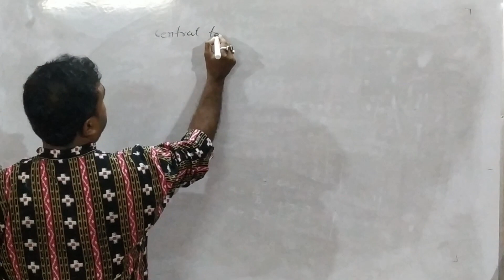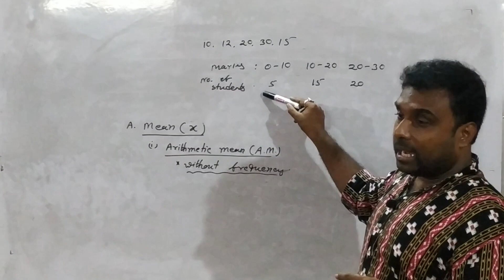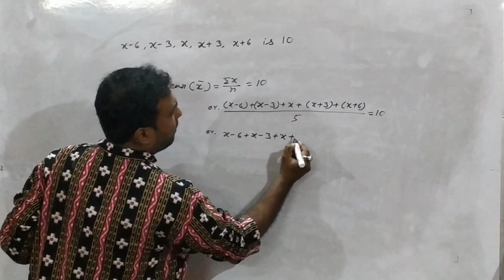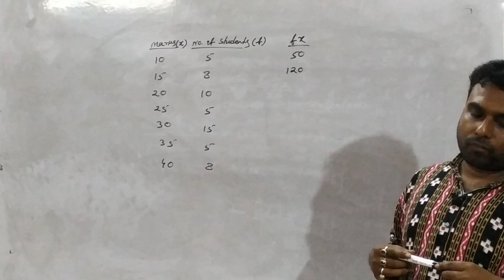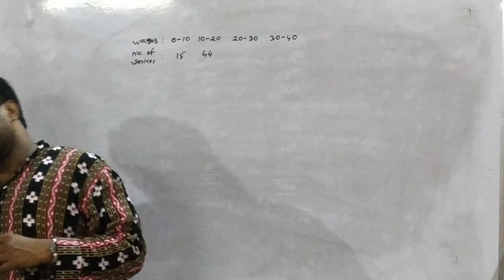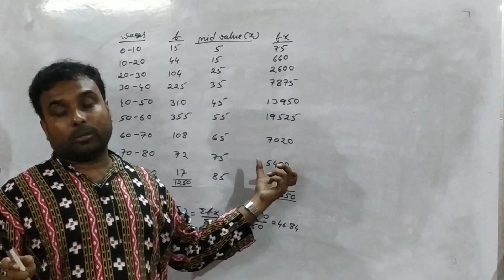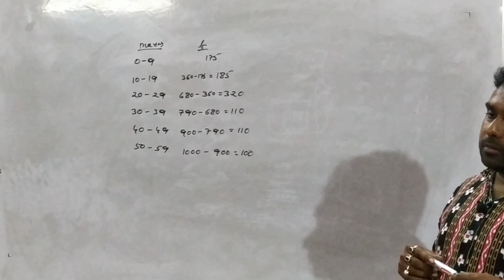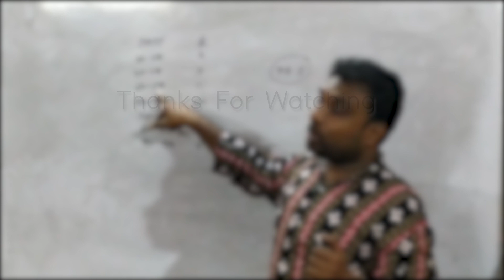#1| Mean Median Mode | Central Tendency | Statistics & Economics| Sem-1 | CU BCOM | Bappa Da Classes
#1 | Mean Median Mode | Central Tendency | Economics | Sem 1 | C.U BCom || -Sums, concepts are discussed. Calcutta University CU B.Com. The video is in the Bengali language.

Bappa Bhattacharjee (popularly known as Bappa Da) is one the most well-known commerce tutor in Dankuni, with a teaching experience of over 18 years. He is an M.Com graduate from Calcutta University. Mostly known for his unique teaching style and for providing an in-depth understanding of concepts in a lucid manner. Students of the Bengali community will be highly benefitted as the lectures given by him are all in the Bengali language.